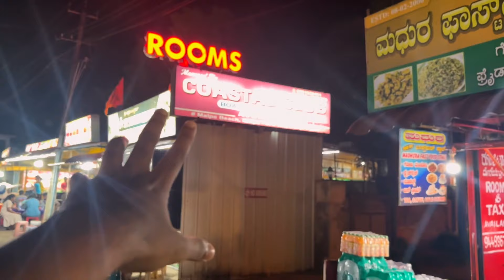Mom's Unboxing gone wrong!! 😢 yenta aitu nodi!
Mom's Unboxing gone wrong!! 😢 yenta aitu nodi! Going to the beach at night was fun. why is gobi manchurian banned??
It's been a year of vlogging now, and i was going though a different phase in life, hence couldnt vlog for a while. No more giving up hope.  Lets do it ❤️